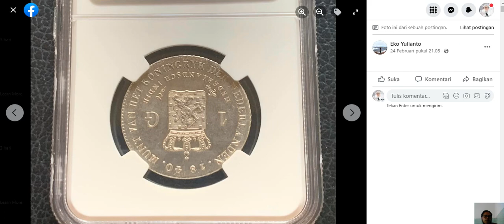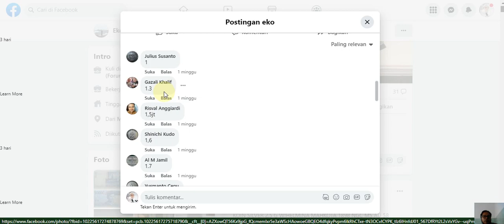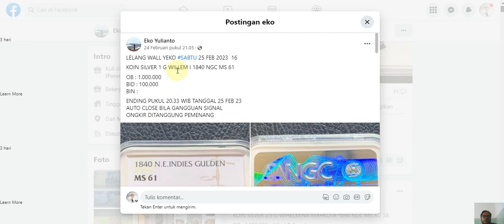Uang Koin Perak 1 Gulden yang Harganya Mahal dan di buru oleh Kolektor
Hallo Boskuuu,
Assalamualaikum
Om Swastyastu
Syallom